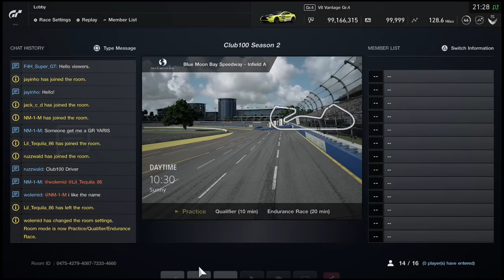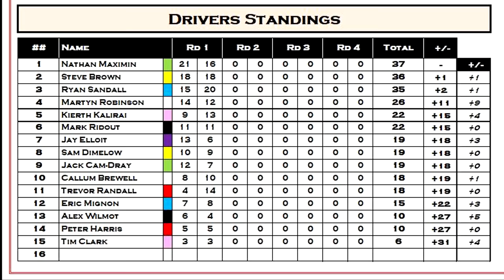Time for Some Proper Racing on Gran Turismo Sport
Round 1 of the Club 100 esports championship.
This will be contested over 4 rounds with 2 races in each round. Enjoy =)